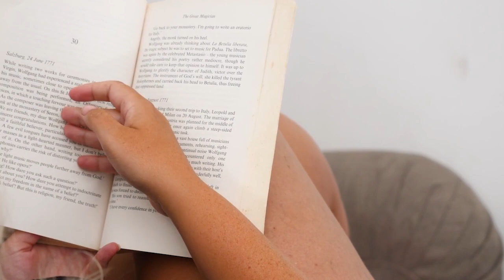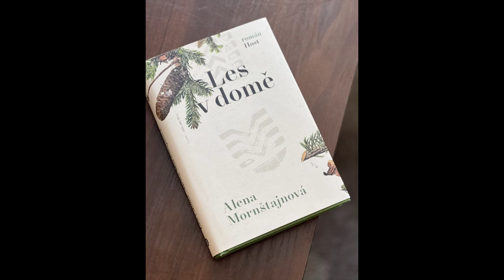Zazie v metru #57: Alena Mornštajnová - Les v domě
Šestý román a desátá kniha celkově dnes již abolutně uznávánané autorky Aleny Mornštajnové je předmětem 57. pokračování literárního podcastu Zazie v metru.Její knihy zasáhnou čténáře spíš po emocionální stránce a o to jsou možná působivější, což je evidentně i případ stále ještě horké novinky z jejího pera s titulem "Les v domě".